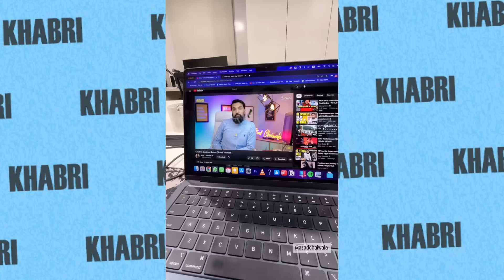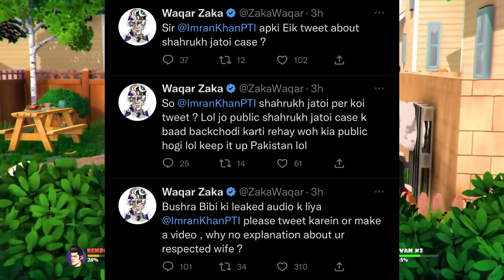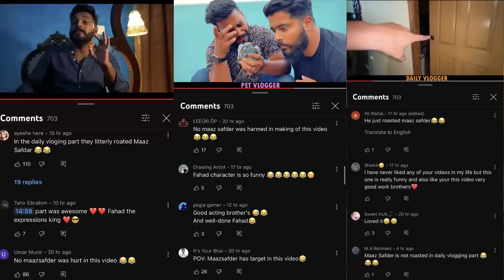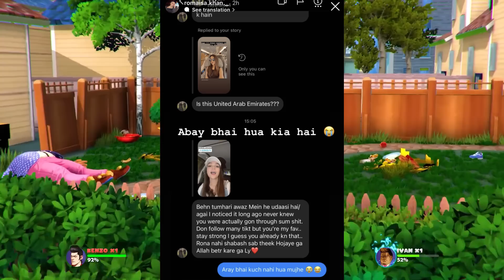TikToker Raheel Got EXPOSED - Romaisa Khan Reacts?| UTubers Trolls Messi | Fun Fin POKE Maaz Safder?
Khabri YT

Timestamps:-
00:00 Intro

00:04 Hamza Bhatti and Azad ChaiWala
00:58 Waqar Zaka On Imran Khan
01:23 Connect Kashan Disappointed
02:05 Fun Fin POKE Maaz Safder?
02:56 TikToker Raheel EXPOSED? Romaisa REACTS?
03:38 Youtubers Trolls Messi
04:21 Mortal On Ducky Bhai
04:39 Outro